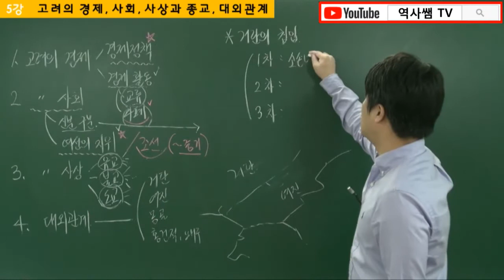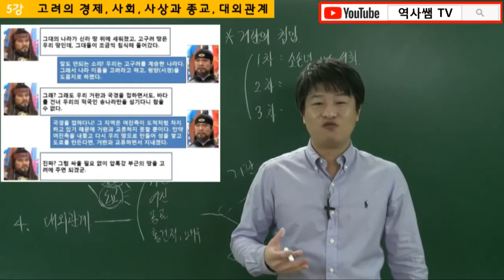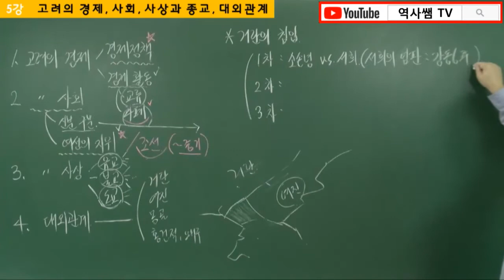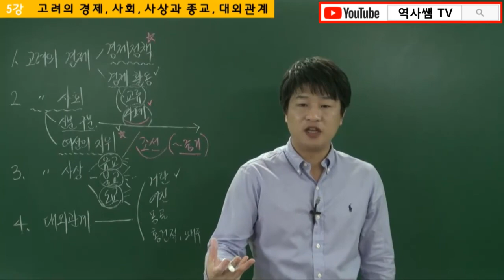침략과 격퇴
한국사능력검정시험 심화 강의 입니다.

[중세사] 4강
1. 고려시대 핵심 주제
2. 후삼국과 고려의 통일
3. 태조의 왕권강화책
4. 광종의 왕권강화책
5. 통치체제 정비
6. 문벌귀족 사회, 무신난
7. 공민왕의 개혁

[중세사] 5강
1. 경제, 사회, 사상, 대외관계
2. 고려시대 경제(1)
3. 고려시대 경제(2)
4. 고려시대 사회
5. 고려시대 사상(유교)
6. 고려시대 불교, 도교
7. 거란의 침략과 격퇴
8. 여진, 몽골, 홍건적 격퇴